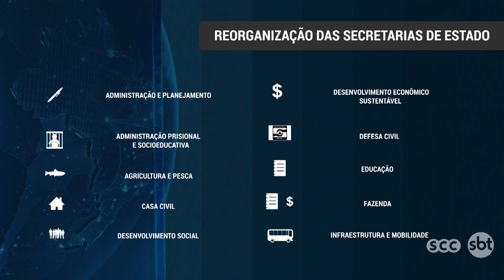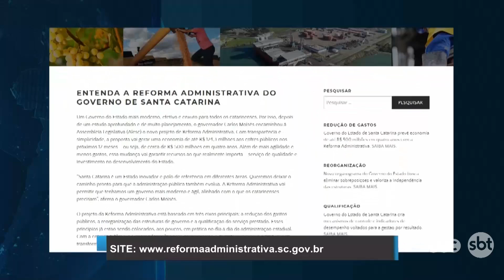Governador Carlos Moisés entregou o projeto da Reforma Administrativa na Alesc